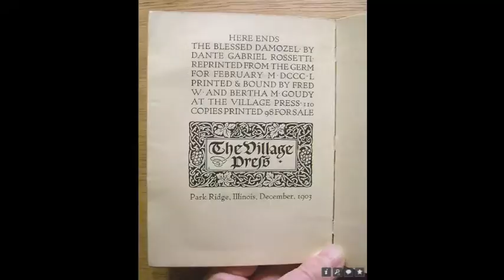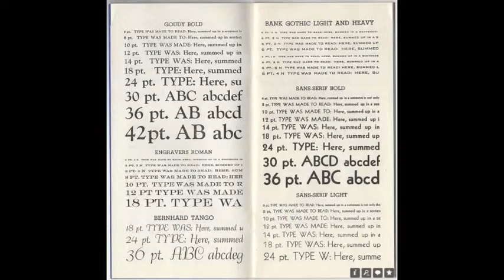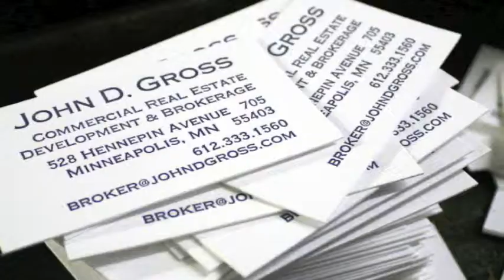Frederic Goudy sin canción fondo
Historia de la tipografía